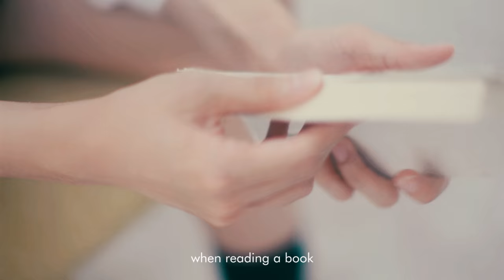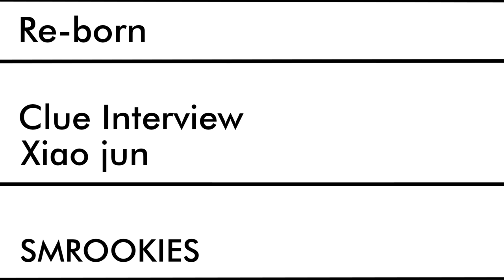[SMROOKIES] 'Re-born' EP1. XIAO JUN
1. Date of birth, Full name
2. Favorite plant
3. Favorite city
4. Favorite sound
5. Any acute senses
6. Favorite number
7. Favorite word
8. Favorite time of the day
9. Favorite color
10. Tiny habits
11. Favorite movie or book character
12. Your first memory